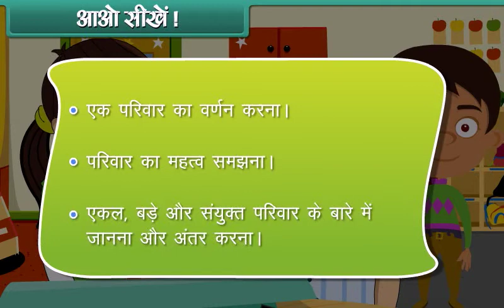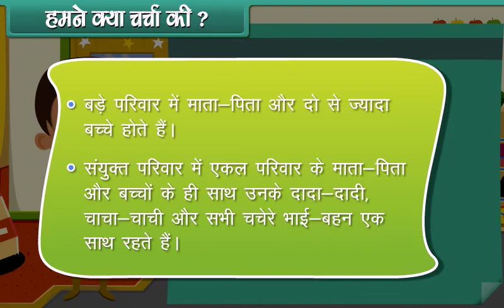Our Family | EVS | 2nd Class | Hindi Medium